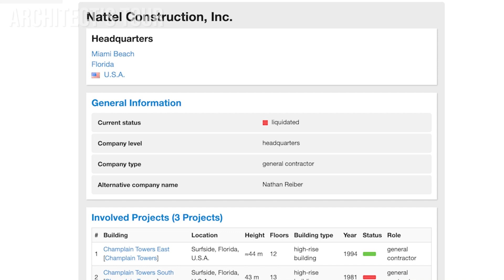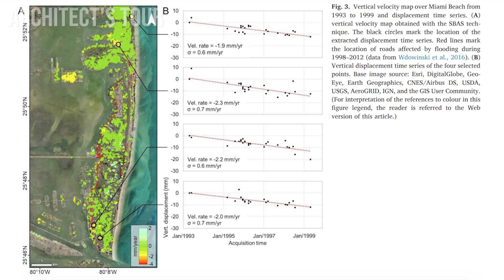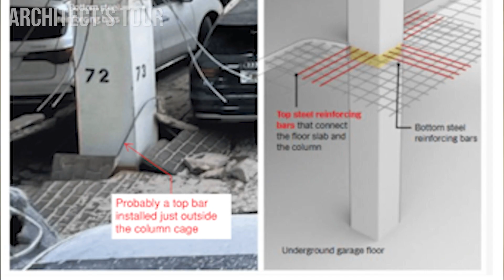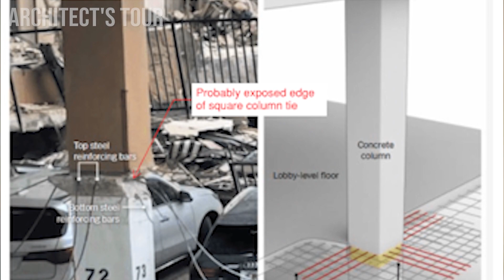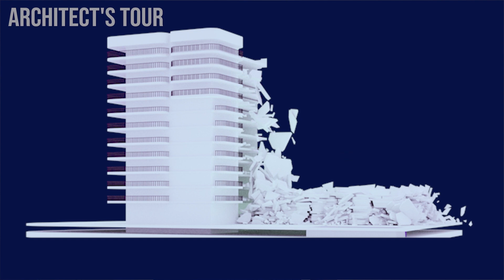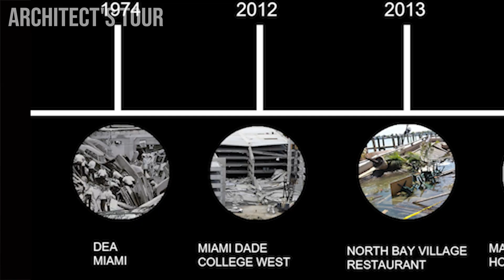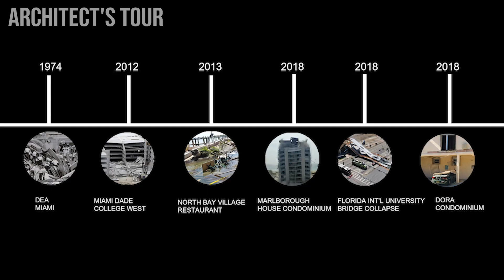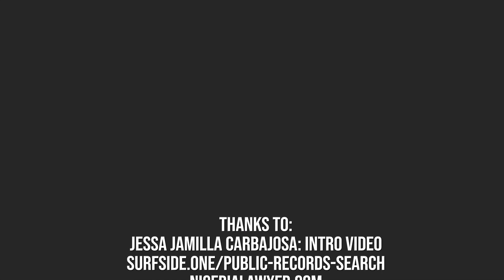America Building collapse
Architect's Tour will feature the collapse of Champlain tower south building in Surfside Miami Florida in America. We will look at photos and documents that can lead to the possible reasons for the buildings collapse. We will also look at an animation of the collapse of the building, and we will take a look at the history of miami area in terms of building collapses.

Animation:
Blender.org

Video editing:
Premiere Pro